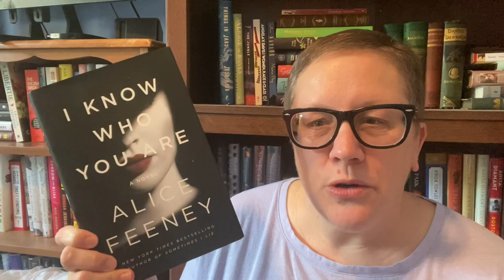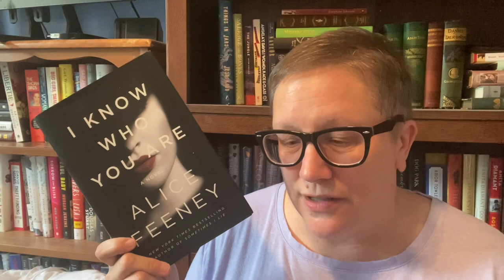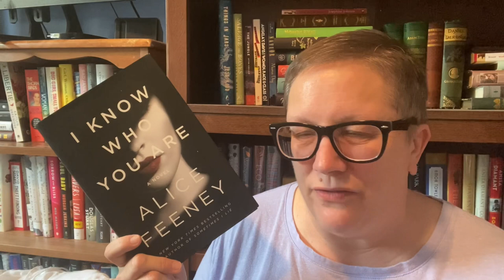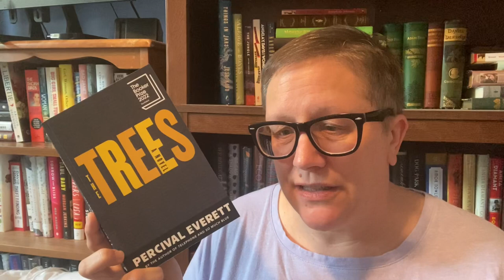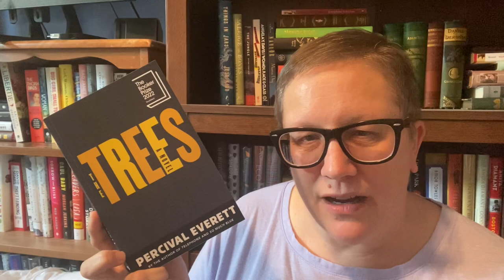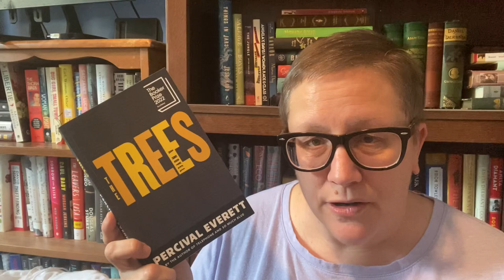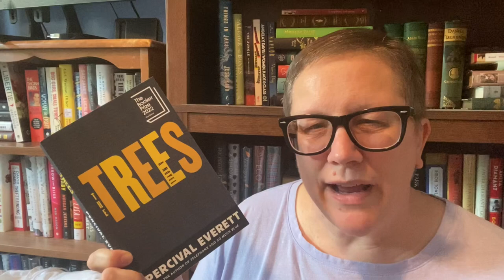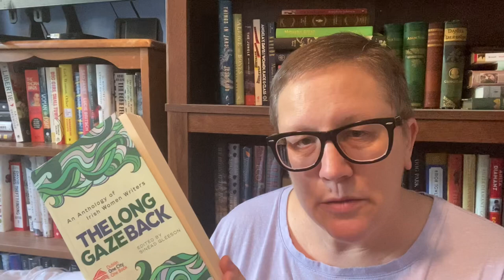My (Pissed Off) Bookish Week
Britta Bohler's channel: @brittabohlerthesecondshelf

Percival Everett's books:
Novels
Suder (Viking Books, 1983)
Walk Me to the Distance (Clarion Books, 1985)
Cutting Lisa (Ticknor & Fields, 1986)
Zulus (The Permanent Press, 1990)
For Her Dark Skin (Owl Creek Press, 1990)
God's Country (Faber & Faber, 1994)
Watershed (Graywolf Press, 1996)
The Body of Martin Aguilera (Owl Creek Press, 1997)
Frenzy (Graywolf Press, 1997)
Glyph (Graywolf Press, 1999)
Grand Canyon, Inc. (Versus Press, 2001)
Erasure (University Press of New England, 2001)
A History of the African-American people (proposed) by Strom Thurmond, as told to Percival Everett and James Kincaid (with James Kincaid) (Akashic Books, 2004)
American Desert (Hyperion Books, 2004)
Wounded (Graywolf Press, 2005)
The Water Cure (Graywolf Press, 2007)
I Am Not Sidney Poitier: A Novel (Graywolf Press, 2009)
Assumption (Graywolf Press, 2011)
Percival Everett by Virgil Russell: A Novel (Graywolf Press, 2013)
So Much Blue (Graywolf Press, 2017)
Telephone (Graywolf Press, 2020)
The Trees (Graywolf Press, 2021; UK: Influx Press)
Dr. No (Graywolf Press, forthcoming 2022)
Short stories
The Weather and Women Treat Me Fair: Stories (August House Publishers, Inc., 1987)
Big Picture: Stories (Graywolf Press, 1996)
Damned if I do: Stories (Graywolf Press, 2004)
Half an Inch of Water (Graywolf Press, 2015)
Poetry
re:f (gesture) (Red Hen Press, 2006), a collection of poetry
Abstraktion und Einfühlung (with Chris Abani) (Akashic Books, 2008), a collection of poetry
Swimming Swimmers Swimming (Red Hen Press, 2010), a collection of poetry
There Are No Names for Red (a collaboration with Chris Abani; paintings by Percival Everett) (Red Hen Press, 2010), a collection of poetry
Trout's Lie (Red Hen Press, 2015), a collection of poetry
The Book of Training by Colonel Hap Thompson of Roanoke, VA, 1843: Annotated From the Library of John C. Calhoun (Red Hen Press, 2019)
Children's literature
The One That Got Away (with Dirk Zimmer) (Clarion Books, 1992), a children's book
Contributions
My California: Journeys by Great Writers (Angel City Press, 2004)
Everett's introduction was added to the 2004 paperback edition of The Jefferson Bible.